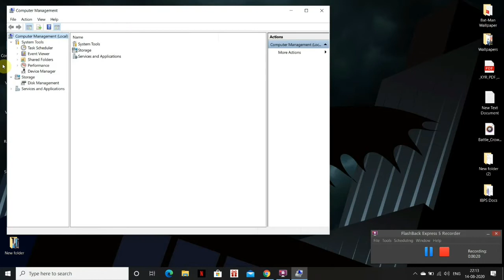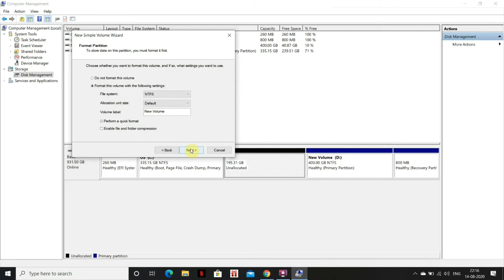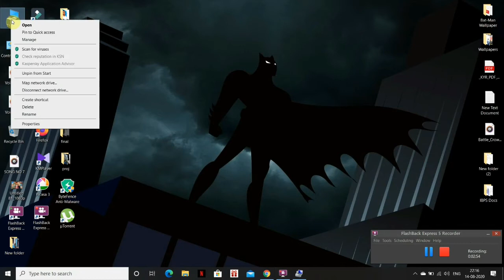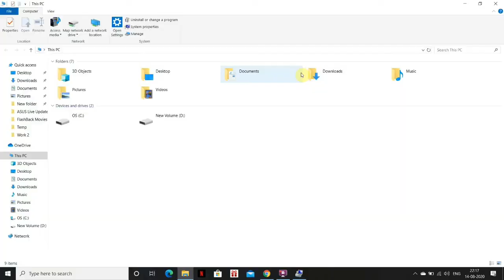How To Create Disc Partition On Windows 10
Hey guys in this video we will learn how we can do a disc partition on Windows 10.